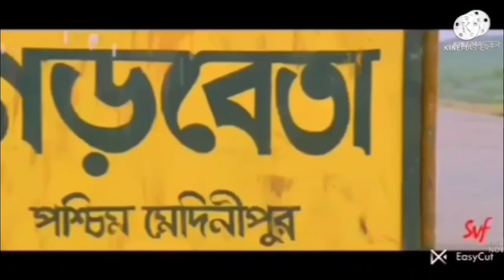পরিবারের পাশে অভিমুন্য❤️ bindas movie copy 💖 dev movie copy😘 new bangali movie copy